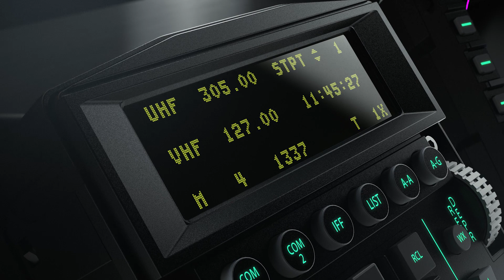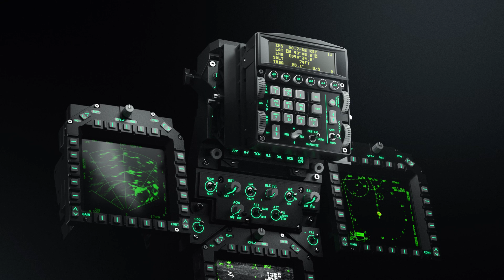WINWING | MIP | ViperAce ICP Launches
WINWING launches the ViperAce ICP. Making a fierce debut, it brings the classic into reality.

Perfectly replicating the ViperAce ICP bl.50 button layout while integrating the DED display.
Fully structured mold, 3D sculpted solid panel.
Positioning points and long-travel high-difference buttons consistent with the real fighter jets.
Precision injection-molded thumbwheels with fiberglass nylon damping.
WARN RESET switch with single-side self-centering.
200*65 4.58-inch industrial-grade dot matrix display.

Bringing the classics into reality in November.